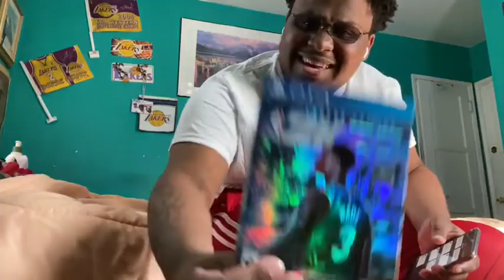Q&A with my Instagram followers‼️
Let’s try to get 200 subscribers by the end of the month Maan let’s gooooo‼️ and I appreciate y’all for all the support love y’all all fr 🙏🏾